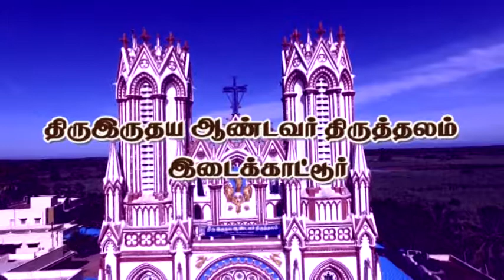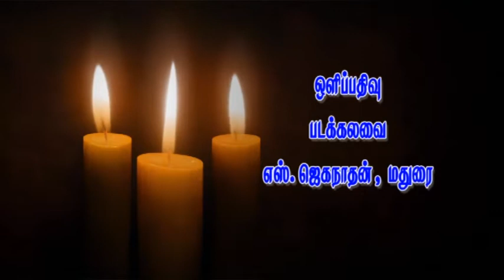Idaikattur December 17 Mass